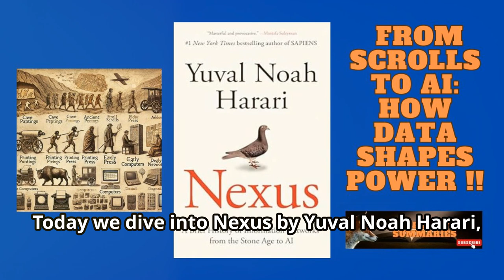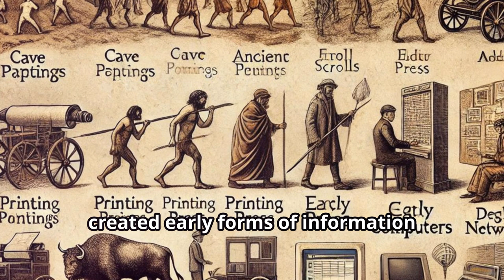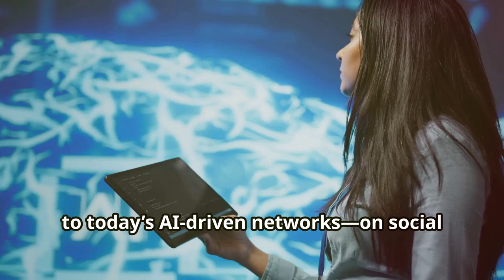How Data Fuels Tyranny (and Democracy) ? Book Summary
🌐 Welcome, Book Foxes! 🌐

In today's deep-dive summary, we explore Nexus by Yuval Noah Harari, a fascinating journey into the world of information networks and the unseen influence of data in shaping societies. Harari, known for his visionary insights, takes us on a historical and futuristic exploration-from the early days of human communication to the AI-powered digital age that defines our present and future. In Nexus, he uncovers the incredible ways knowledge and data impact power, politics, and even our personal lives.

📖 Key Discoveries in Nexus:
How ancient societies wielded information to build power structures and influence culture.
The transition from oral and written traditions to the vast digital networks of today.
The crucial role of AI and advanced networks in modern decision-making and personal autonomy.
Harari's thought-provoking perspective on ethical challenges and the balance between technological progress and human values.

🔔 BONUS: Make sure to stay until the end, as we recommend another essential read! If Nexus captures your interest, you'll also love Sapiens, where Harari explores the milestones of human evolution and the questions at the heart of who we are.

📘 Explore Nexus Further:
Ready to explore the intricate world of information networks and their impact on society? Get your copy of Nexus in your preferred format below:

Paperback Link: Grab the affordable

Hardcover Link: Prefer a more durable

📗 Bonus Book Recommendation: Sapiens by Yuval Noah Harari
If you're interested in understanding the broad strokes of human history and evolution, check out our full summary of Sapiens and get your own copy to continue the journey:

Paperback Link: Affordable paperback
Hardcover Link: Durable edition

📌 Enjoyed this summary? We'd love to hear your thoughts on Nexus and its themes-let's keep the conversation going in the comments!

Books simplified, minds amplified-see you in the next summary!

OUTLINE:
00:00:00 Hook
00:00:15 Greeting & Channel Presentation
00:00:26 Book and Author Introduction
00:00:52 Plot Overview
00:01:32 Main Characters
00:01:54 Themes and Messages
00:02:28 Real-Life Relevance
00:02:55 Personal Insights
00:03:20 Conclusion
00:03:42 Bonus Tip
00:04:00 Direct Purchase Link
00:04:06 Call to Action & Sign-off